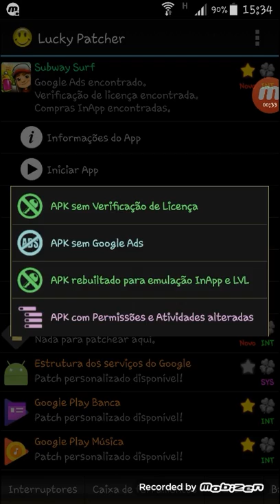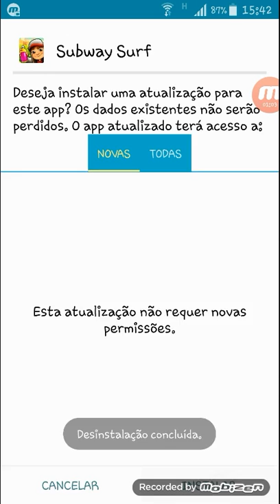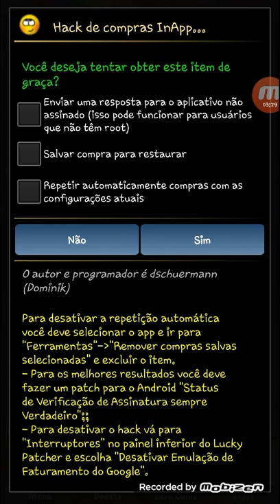Haker para Subway Surf